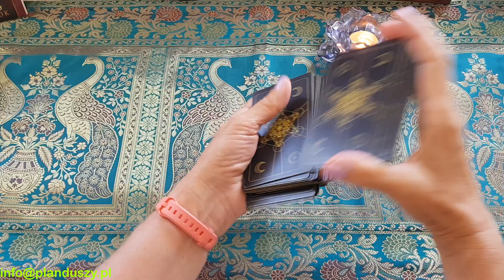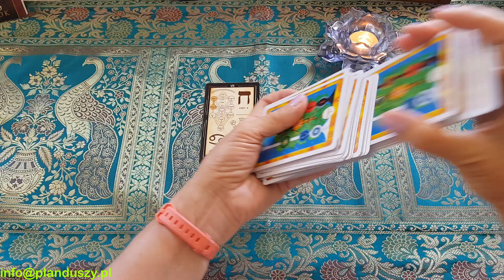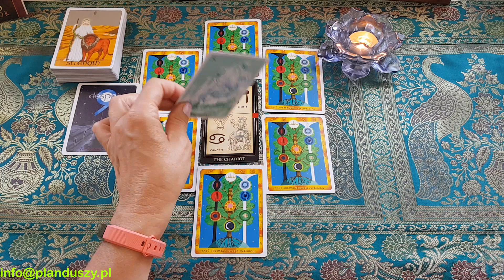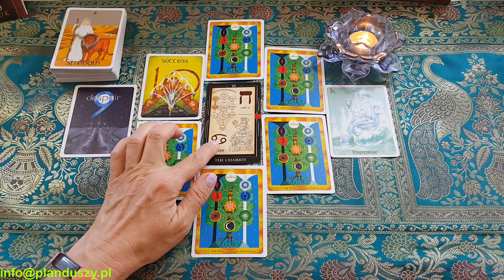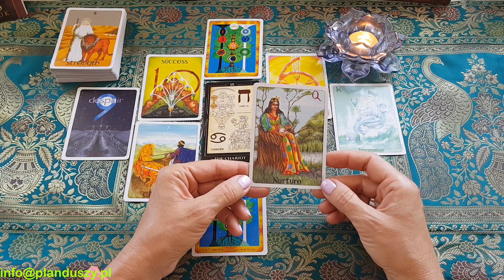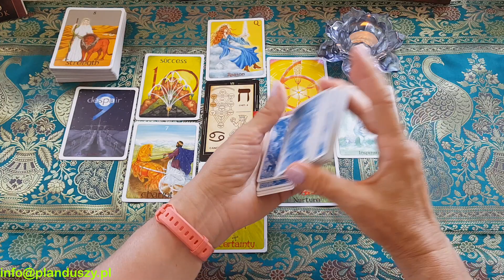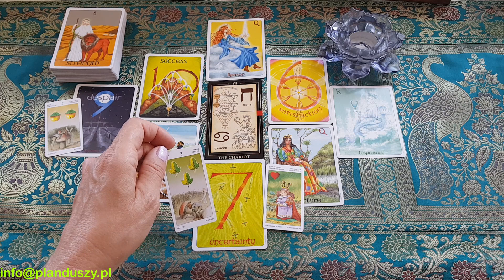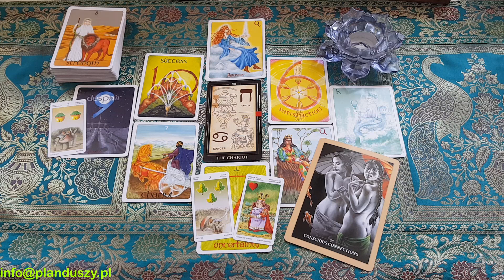Czytanie dla Barana na wrzesien 2019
Uzyte talie
The Gill Tarot
The Sacred Rebels Oracle Cards